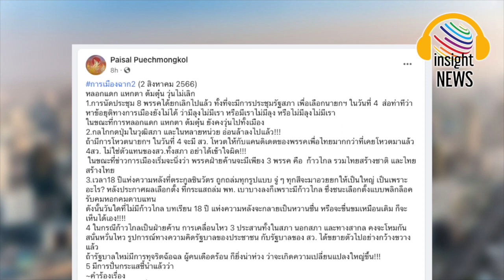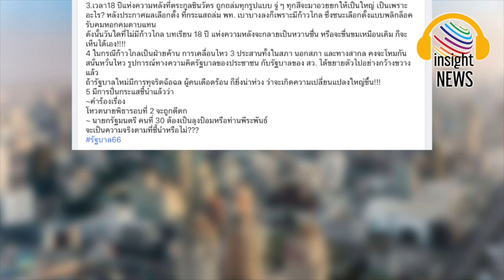หลอกแดก แหกตา วุ่นไม่เลิก! "ไพศาล" เผย มีการปั่นกระแส นายกฯคนที่30 เป็น "ลุงป้อม" หรือ "พีระพันธ์"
จับตา! "ไพศาล" เผยมีการปั่นกระแสนายกฯคนที่30 ต้องเป็น "ลุงป้อม" หรือ "พีระพันธ์"|อินไซด์นิวส์ไทย
วันที่ 2 ส.ค.66 นายไพศาล พืชมงคล นักกฏหมาย และอดีตกรรมการผู้ช่วยรองนายกรัฐมนตรี (บิ๊กป้อม พล.อ.ประวิตร วงษ์สุวรรณ) โพสต์เฟซบุ๊ก Paisal Puechmongkol ระบุข้อความว่า การเมืองฉาก2 (2 สิงหาคม 2566) หลอกแดก แหกตา ต้มตุ๋น วุ่นไม่เลิก
1.การนัดประชุม 8 พรรคได้ยกเลิกไปแล้ว ทั้งที่จะมีการประชุมรัฐสภา เพื่อเลือกนายกฯ ในวันที่ 4 ส่อท่าทีว่าหาข้อยุติทางการเมืองยังไม่ได้ ว่ามีลุงไม่มีเรา หรือมีเราไม่มีลุง หรือไม่มีลุงไม่มีเรา  ในขณะที่การหลอกแดก แหกตา ต้มตุ๋น ยังคงวุ่นไปทั้งเมือง
2.กลไกกดปุ่มในวุฒิสภา และในหลายหน่วย อ่อนล้าลงไปแล้ว!!!  ถ้ามีการโหวตนายกฯ ในวันที่ 4 จะมี ส.ว. โหวตให้กับแคนดิเดตของพรรคเพื่อไทย มากกว่าที่เคยโหวตมาแล้ว  4สว. ไม่ใช่ตัวแทนของสว.ทั้งสภา อย่าได้เข้าใจผิด!!!  ในขณะที่ข่าวการเมืองเริ่มจะนิ่งว่า พรรคฝ่ายค้านจะมีเพียง 3 พรรค คือ ก้าวไกล รวมไทยสร้างชาติ และไทยสร้างไทย
3.เวลา18 ปีแห่งความหลังที่ตระกูลชินวัตร ถูกถล่มทุกรูปแบบ จู่ ๆ ทุกสีจะมาอวยยกให้เป็นใหญ่ เป็นเพราะอะไร? หลังประกาศผลเลือกตั้ง ที่กระแสถล่ม พท. เบาบางลงก็เพราะมีก้าวไกล ซึ่งชนะเลือกตั้งแบบพลิกล็อค รับคมหอกคมดาบแทน ดังนั้นวันใดที่ไม่มีก้าวไกล บทเรียน 18 ปี แห่งความหลังจะกลายเป็นหวานชื่น หรือจะขื่นขมเหมือนเดิม ก็จะเห็นได้เอง!
4 ในกรณีก้าวไกลเป็นฝ่ายค้าน การเคลื่อนไหว 3 ประสานทั้งในสภา นอกสภา และทางสากล คงจะโหมกันสนั่นหวั่นไหว รูปการณ์ทางความคิดรัฐบาลของประชาชน กับรัฐบาลของ สว. ได้ขยายตัวไปอย่างกว้างขวางแล้ว  ถ้ารัฐบาลใหม่มีการทุจริตฉ้อฉล ผู้คนเดือดร้อน ก็ยิ่งน่าห่วง ว่าจะเกิดความเปลี่ยนแปลงใหญ่ขึ้น!!!
5 มีการปั่นกระแสชี้นำแล้วว่า
~ คำร้องเรื่อง  โหวตนายพิธารอบที่ 2 จะถูกตีตก
~ นายกรัฐมนตรี คนที่ 30 ต้องเป็นลุงป้อม หรือ ท่านพีระพันธ์
จะเป็นความจริงตามที่ชี้นำหรือไม่???

สยามรัฐ siamrath